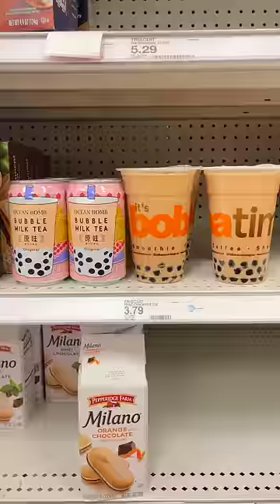Was She an Angel…? ✨ (Part 3)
Hey Alan Army, this is Alan Chikin Chow! This video is called Was She an Angel…? (Part 3). Did you enjoy the ending??

Produced by Bianca Vasquez